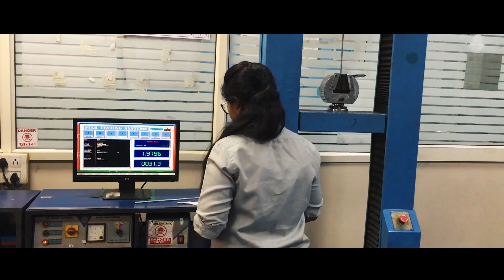ACCC Ganga Ultra Low Sag Conductor- English | Sterlite Power | Energy Delivery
Discover how Sterlite Power took the bold approach of reconductoring a 1.1 Km span on a 400 KV line across two sides of the mighty Ganges without any support structure in the middle of the river – a task never attempted before. SterlitePower ACCC Ganga Innovation Empowering Humanity